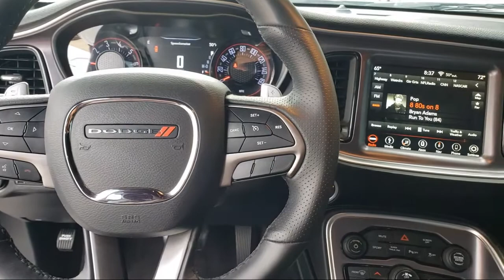2019 Dodge Challenger GT Napa Vallejo Fairfield Petaluma Sonoma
2019 Dodge Challenger GT Stock Number: RT2277 Vin:2C3CDZJG7KH503903.

Hanlees Chrysler Dodge Jeep Ram of Napa is proudly serving our friends and neighbors in Napa, Vallejo, Fairfield, Petaluma, and Sonoma. or give us a call at for more information about this or any of our other vehicles.
Hanlees Chrysler Dodge Jeep Ram of Napa
473 Soscol Avenue